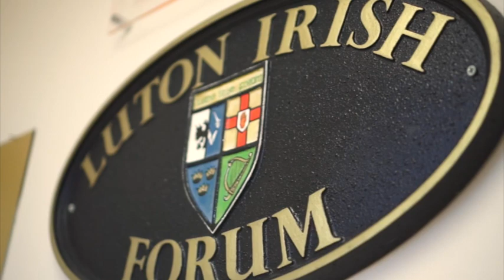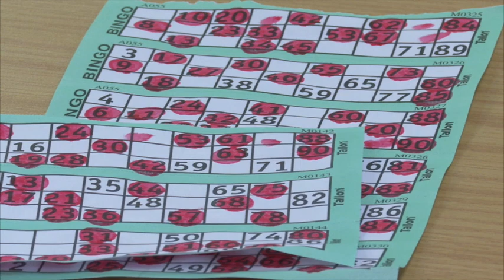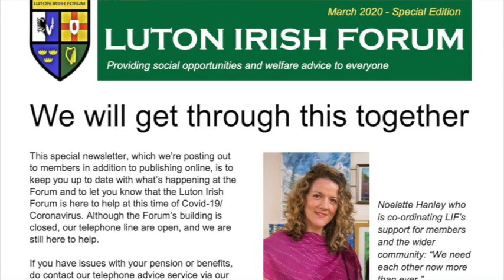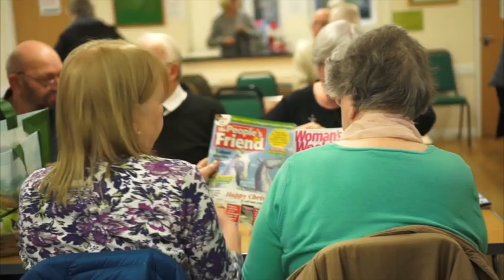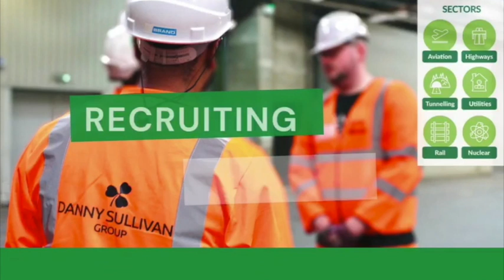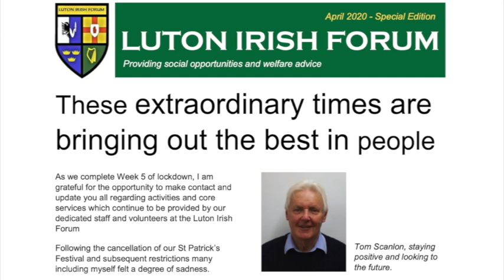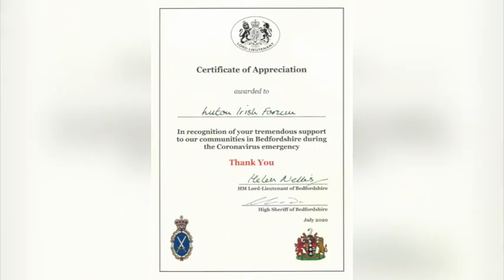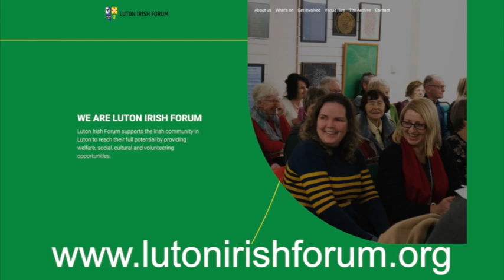IUK Episode 178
This week on the Irish in the UK we visited Luton Irish Forum, they provide the base for a broad portfolio of services aimed at improving welfare and promoting culture. We chatted to the Noelette Hanley the Chief Executive Officer along with others involved in the organisation.